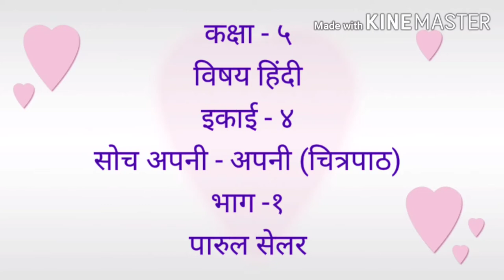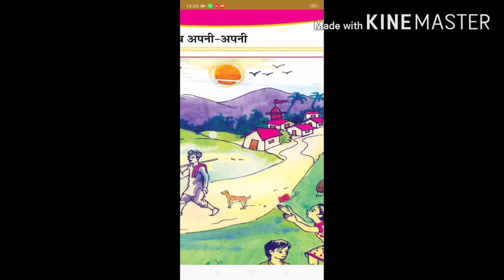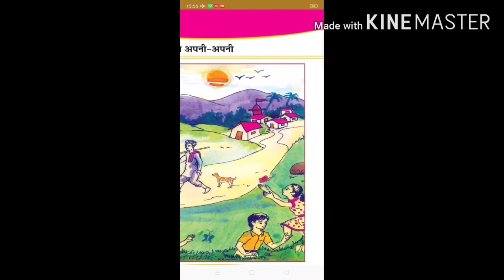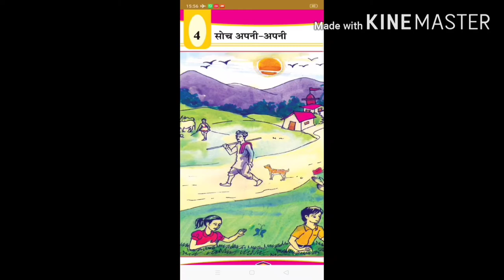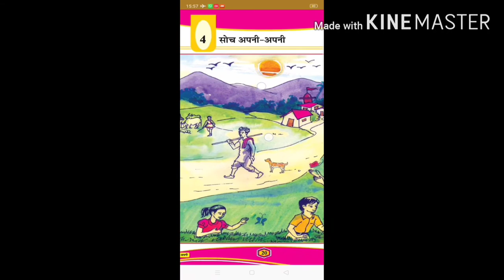Guj Med Std 5 Sub Hindi Ch 4 सोच अपनी अपनी P 1